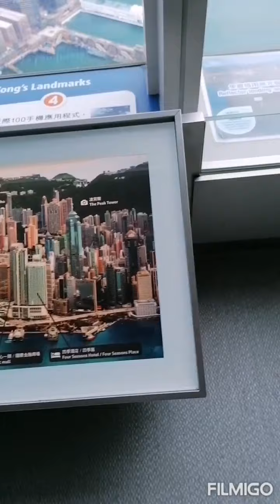Journey to sky 100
Sky 100 is located in West Kowloon at ICC building